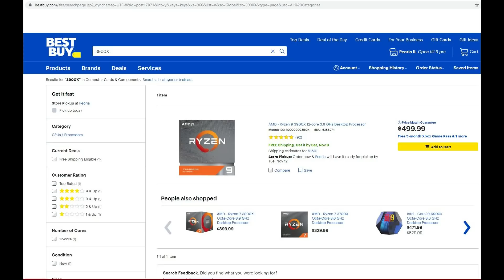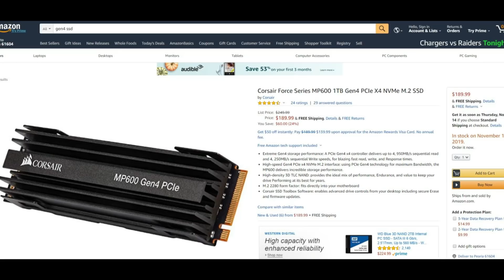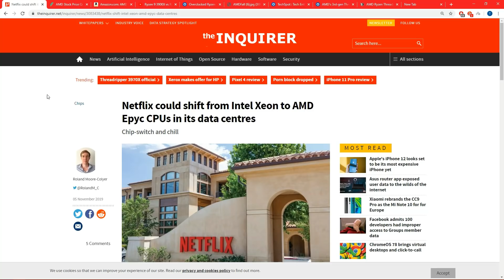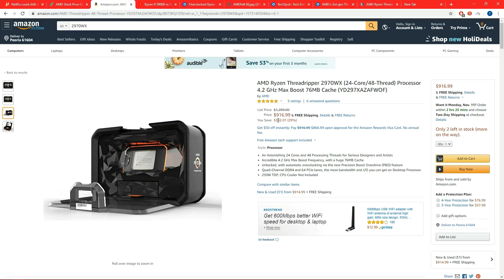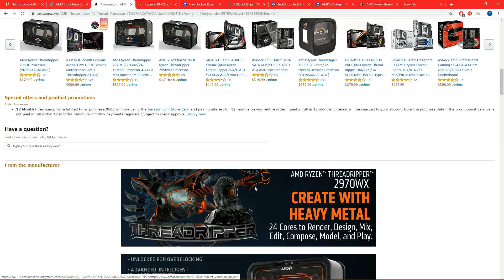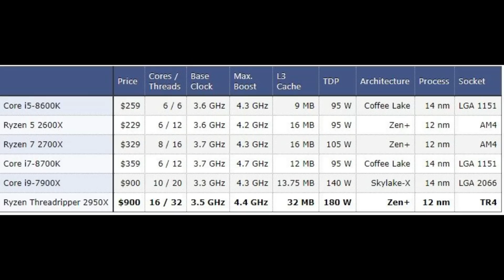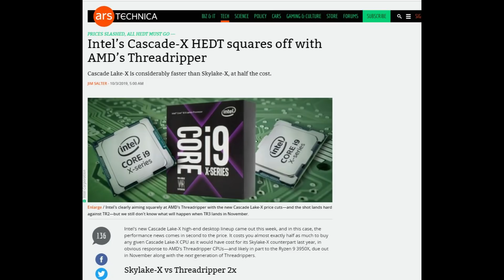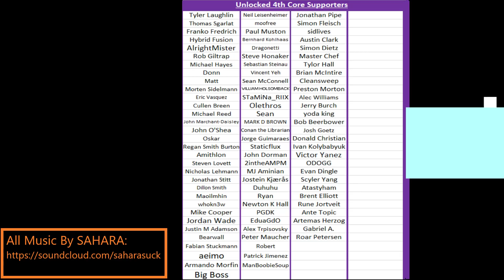Threadripper 3000: AMD's Victory Lap around Themselves!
Threadripper 3000 is expensive, but it’s not your only option.  There are some overlooked gems out there right now for both gaming-first people and professionals.  Either way this is a victory lap!
1) 0:08 Yeah, it’s expensive – but I warned you.  Upgrade now!
2) 2:00 Why AMD is still increasing margins.
3) 3:25 24-core Threadripper for under $1,000.
4) 5:20 The 3950X is actually perfect for creator-gamers.
5) 7:15 AMD is now 1st, 2nd, and 3rd place for creators.
6) 8:37 Final thoughts on pricing and what’s coming next year.